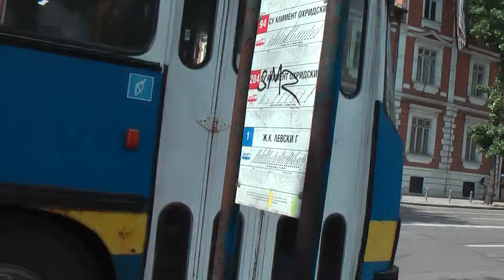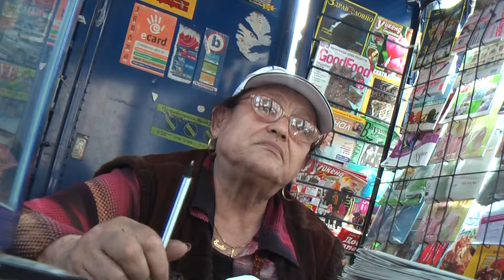БОЛГАРИЯ: Газетный киоск в центре Софии... Sofia Bulgaria